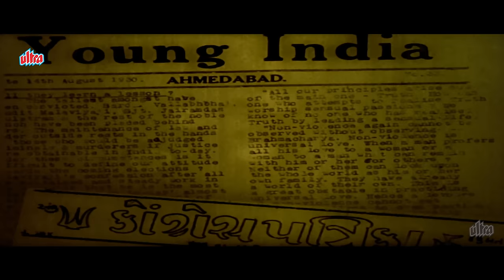धमाकेदार एक्शन से भरी Sunny Deol और Shilpa Shetty की इंडियन फूल मूवी - Indian Full Movie | Bollywood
Indian is a 2001 Indian Hindi-language action thriller film directed by N. Maharajan and produced by Dharmendra. It stars Sunny Deol, and also features Shilpa Shetty, Danny Denzongpa, Raj Babbar, Mukesh Rishi and Rahul Dev.
This film revolves around a retired Indian Army officer (played by Sunny Deol) who takes it upon himself to fight against corruption and injustice prevailing in society. "Indian" had a patriotic theme and showcased the protagonist's determination to tackle societal issues.

Producer: Dharmendra
Director: N. Maharajan
Cast : Sunny Deol as DCP Rajshekhar “Raj” Azad
Shilpa Shetty as Anjali Singh Azad
Danny Denzongpa as Shankar Singhania
Mukesh Rishi as Wasim Khan/Allah Baksh (Double role)
Rahul Dev as Pratap Sinha
Raj Babbar as DGP Surya Pratap Singh
Surendra Pal as Police Commissioner
Om Puri as Joginder Singh
Rana Jung Bahadur as Havaldar Mushtaq Singh
Deepak Shirke as Uttar Pradesh minister Veer Bahadur Singh
Rajat Bedi as Sanjay Singhania